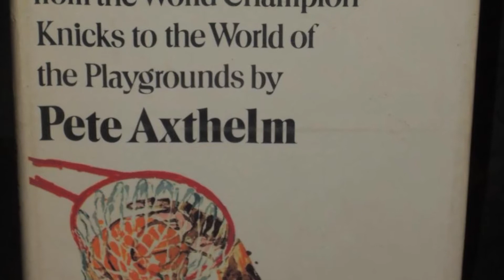BB #57! - EARL "THE GOAT" MANIGAULT, O MICHAEL JORDAN DO STREETBALL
Mais uma semana, mais um vídeo, mais conteúdo pra nós transmitirmos pra você.  O assunto da vez é algo que ainda não falamos aqui, o STREETBALL!

Como falar disso? Que tal uma historinha sobre um dos melhores a jogar o famoso basquete de rua. Earl "The GOAT" Manigault. Aperta o play e se liga na história da fera.
Créditos
Vídeos: Divulgação/HBO

Veja o novo vídeo  "BB #74 - A ERA DOS UNICÓRNIOS NO BASQUETE DA NBA"